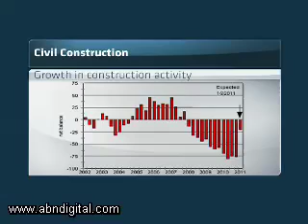The FNB/BER Civil Construction Index for Q4 2010 with Cees Bruggemans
The FNB/BER Civil Construction Index remained unchanged at a low of 27 points during the fourth quarter of last year with 90 percent of respondents indicating that there was insufficient demand for work. Joining ABN on the desk to delve into these issues is Cees Bruggemans, Chief Economist at FNB.